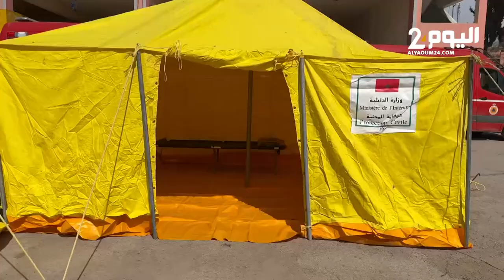بني ملال .. الوقاية المدنية تحتفي بيومها العالمي